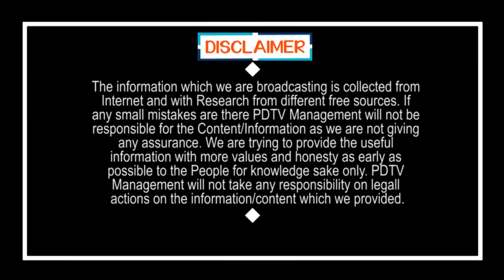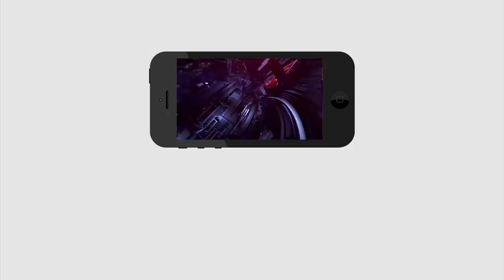CM Jagan | Buses from Hyderabad to AP | జగన్ కీలక నిర్ణయం, హైదరాబాద్ నుంచి ఏపీకి బస్సులు